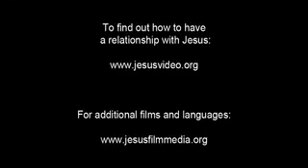Jesus is Brought to Herod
hindi Jesus Film clip no 24

यीशु को हेरोदेस के पास लाया गया